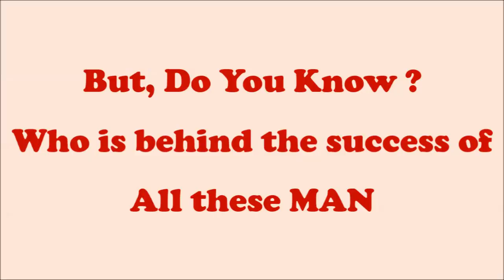Trailer of : SUPER HERO of FINCARE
Directed By : PRAVEEN BHASKAR , Technical Assistance - PRAMIT MUKHERJEE